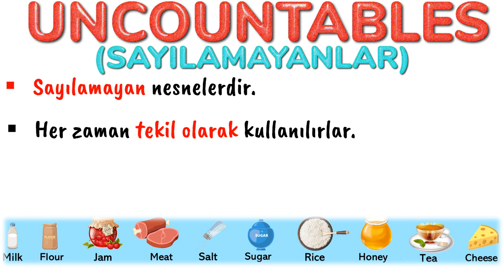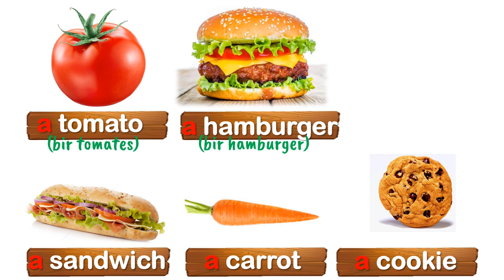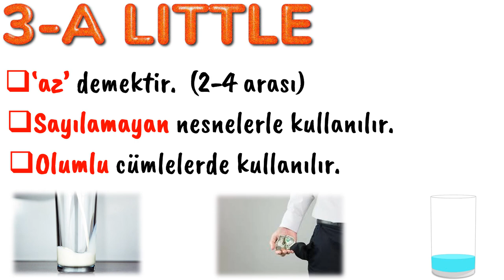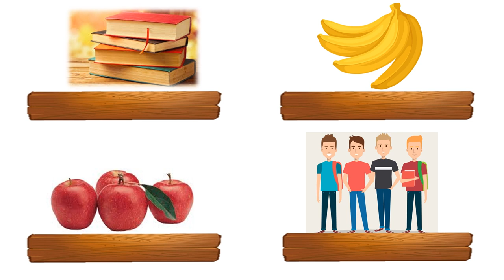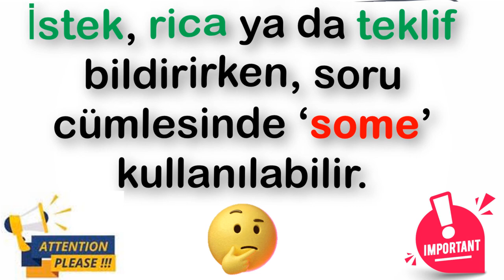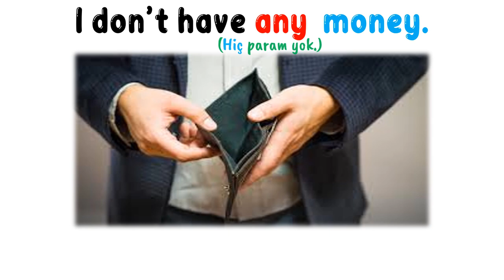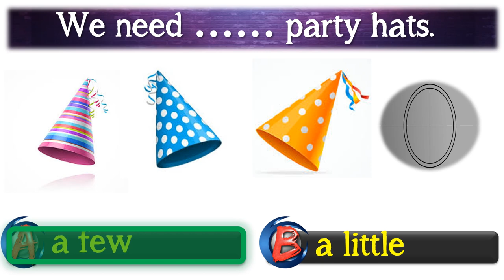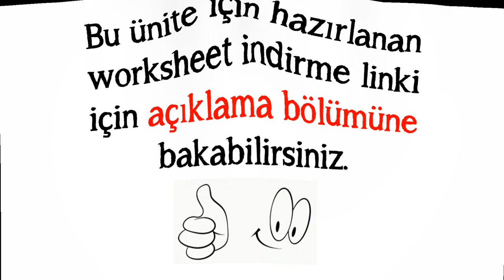7. SINIF İNGİLİZCE DERSİ 6. ÜNİTE CELEBRATIONS - TELLING QUANTITY (Miktar Belirtme)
7. SINIF İNGİLİZCE DERSİ 6. ÜNİTE CELEBRATIONS - TELLING QUANTITY (Miktar Belirtme)
Bu çalışmamızda 7. Sınıf İngilizce Dersi 6. Ünite kapsamında yer alan Telling Quantity (Miktar Belirtme) konusunu ele aldık. Video içerisinde:
-Countables (Sayılabilenler)
-Uncountables (Sayılamayanlar)
-a / an
-a few
-a little
-some
-any
-a lot of
konularını ayrıntılı olarak ele aldık.

Konu anlatımı, görsel destekli örnek cümleler ve finalde test bölümü videonun içerisindedir. Cümlelerin akılda kalıcı olması için görsel unsurları kullandık. İşe hem eğlence kattık hem de daha kalıcı olmasını hedefledik. Videonun son bölümüne ise kendinizi test etmeniz için test bölümü koyduk. En büyük karımız sizlerin başarısı olacaktır. Sevgiyle ve sağlıcakla kalın.

TELLING QUANTITY (Miktar Belirtme) - Worksheet (Konu Anlatımı ve Alıştırma PDF)

POWERPOINT
DOWNLOAD
LINK: